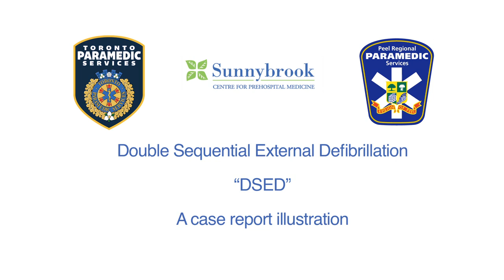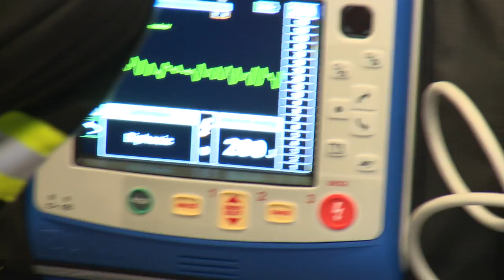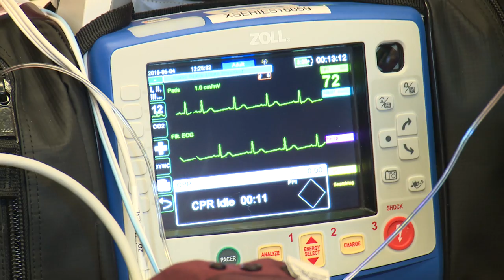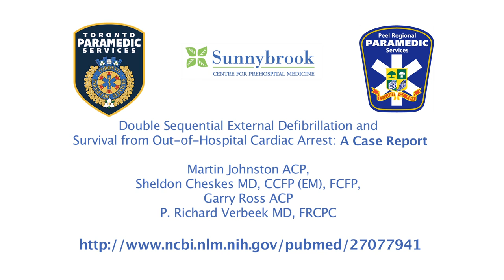Double Sequential External Defibrillation (DSED)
Toronto Paramedic Services and the Sunnybrook Centre for Prehospital Medicine recently published a case report in Prehospital Emergency Care on the first ever fully described prehospital application of “Double Sequential External Defibrillation” that saved a life. Since then, there has been an explosion of interest in learning more about how to perform this technique.

In celebration of Paramedic Services Week 2016, Toronto Paramedic Services, Peel Regional Paramedic Services and the Sunnybrook Centre for Prehospital Medicine teamed up to create a video on how to perform DSED.